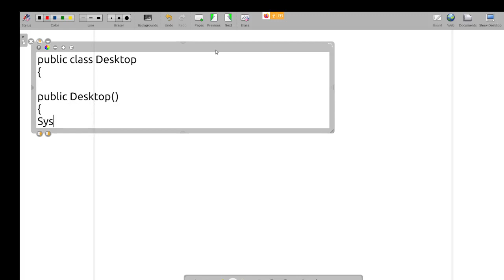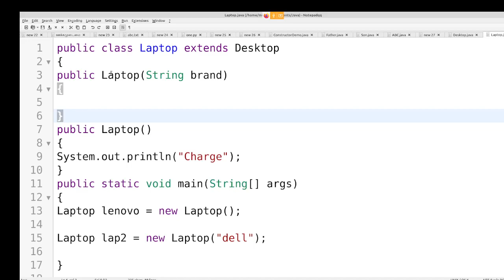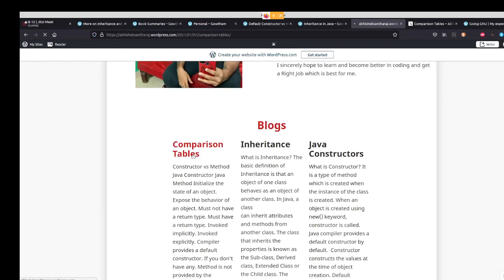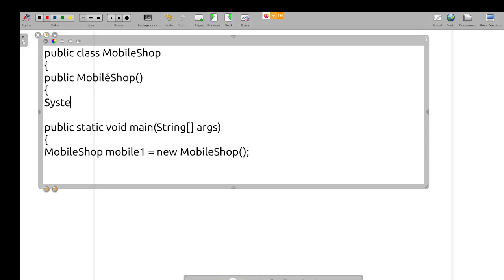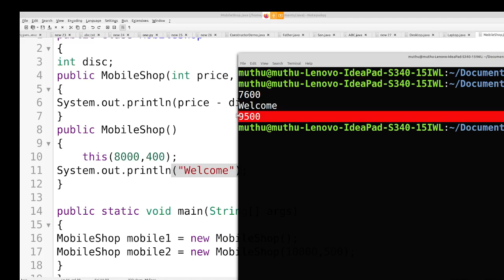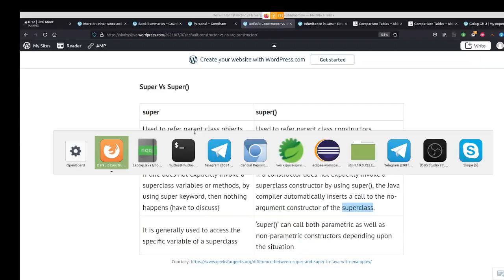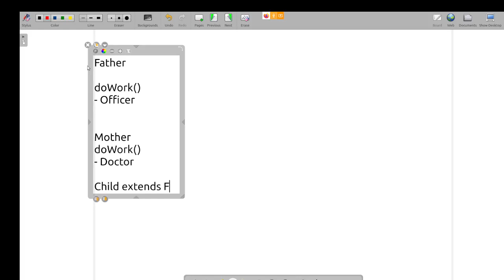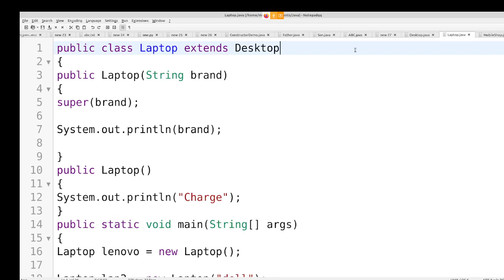Java in Tamil - super() this() in Detail -Constructor Call in Inheritance - Muthuramalingam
Java in Tamil Here. super() this() in detail- Constructor call in Inheritance.

1) Java in Tamil
2) Programming in Tamil
3) Data Structures and Recursion in Tamil
4) Exception Handling in Tamil
 5) Java String in Tamil
6) Java Collection in Tamil
7) Java Regular Expression in Tamil
8) Java File Reading, Writing in Tamil
9) Java Collection in Tamil